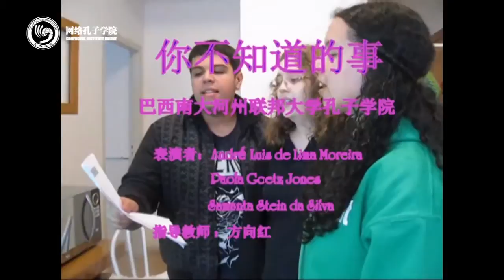2013孔子学院网络春晚——歌曲《你不知道的事》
学校：巴西南大河州联邦大学孔子学院
演员：André Luis de Lima Moreira，Paola Goetz Jones，Samanta Stein da Silva
chunwan.chinese.cn